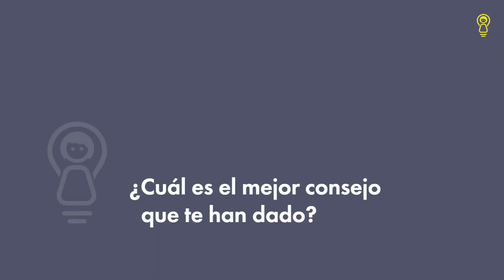Maria Teixidor: Emprendedora De Legaltech Y Directiva Del Barça